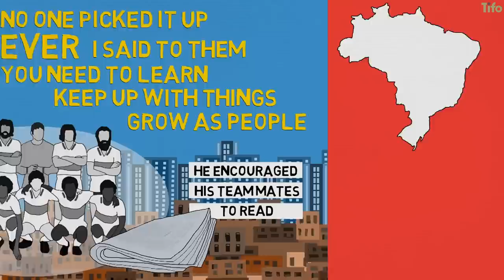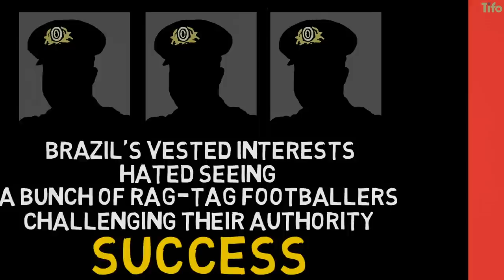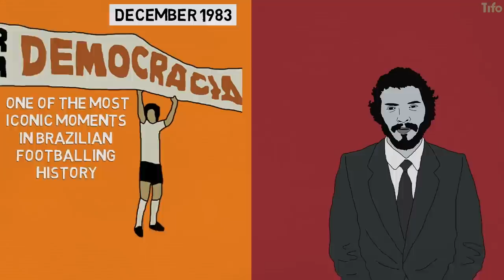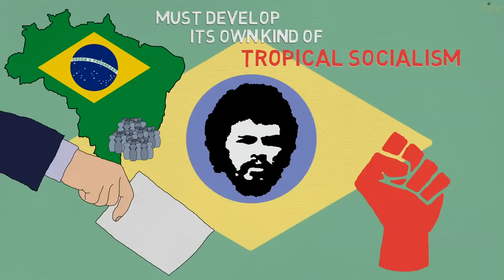Sócrates & Democracia Corinthiana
As they walked on to the field for the second leg of the final in December 1983, the Corinthians players carried a banner that declared, “Win or Lose, But Always with Democracy.” It was one of the most iconic moments in Brazilian footballing history.

Off the field, his involvement in politics and social campaigns energised Sócrates more than football. The dictators had been in power for almost 20 year and with the economy tanking they knew their days were numbered. Sócrates’ outspoken opposition helped hasten their demise.